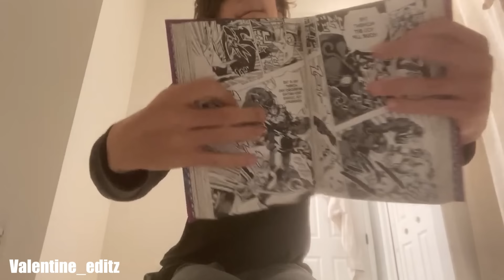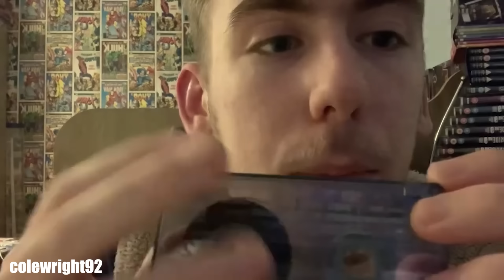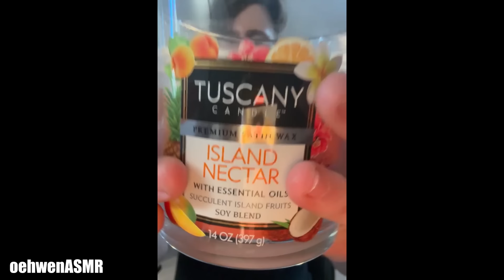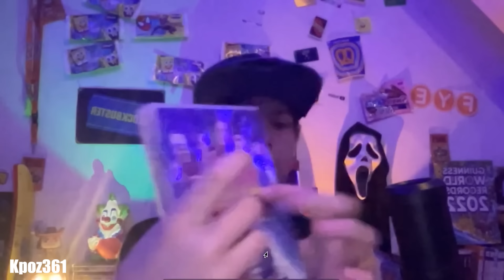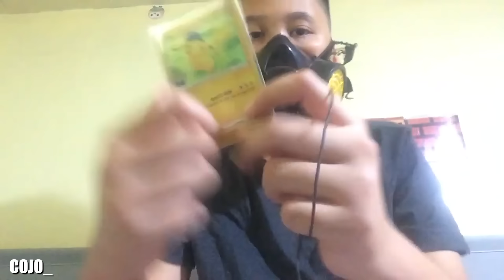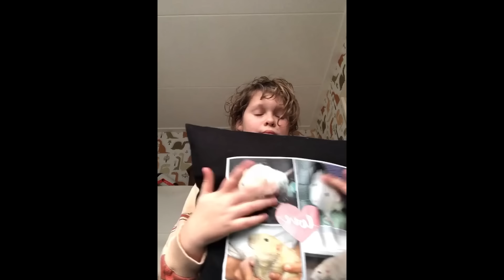ASMR WITH MY SUBSCRIBERS...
In this special ASMR video, I finally collaborate with YOU!
A huge thanks to everyone who took the time to film and submit their videos and a great thanks to my wonderful editors. We couldn't credit everyone in the video due to Youtube's child-protection policy!
This video has mouth sounds, tapping, brushing, hand sounds and so many more to help you with tingles and sleep! Enjoy!